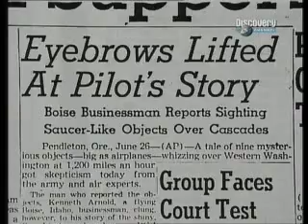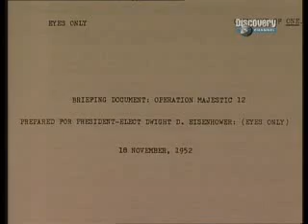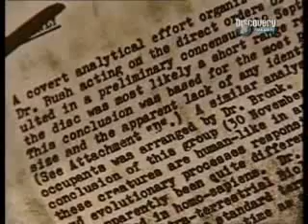UFO Ragioni per credere parte 1 di 6